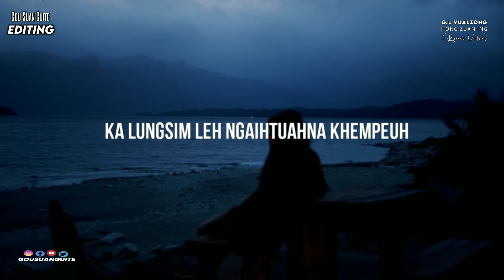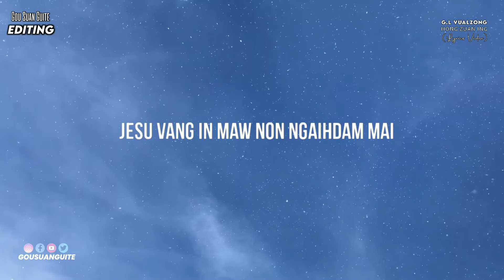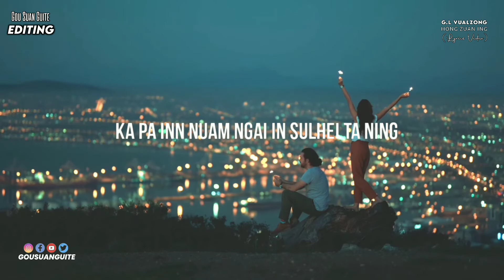G L Vualzong — Hong Zuan Ing Lyrics Video1080p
Song Composer : GL Vualzong
Studio : Green Studio